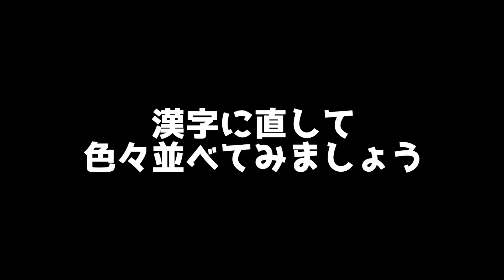【見える子ちゃん】伏線がやばい『さんかい』の意味が解明しました。てか当たってましたこの動画【考察】【2021年秋アニメ】【6話・7話】【10話】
今後もアニメ系の動画やたまにツッコミ系の動画を出していきます！
編集に時間がかかるので投稿頻度はやや遅くなるかもしれません！
クオリティーは限界まで頑張るので